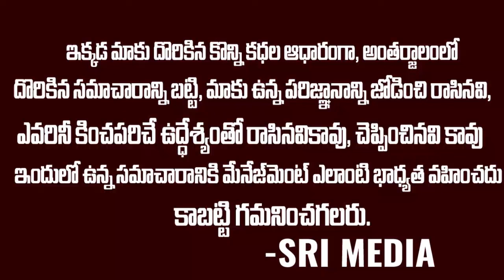మగాళ్లు జర జాగ్రత్త..వైజాగ్ Sandwitch Jam ka Bap జాయ్ జెమీమా Story vov | Sri Media Prime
Watch ► మగాళ్లు జర జాగ్రత్త..వైజాగ్ Sandwitch Jam ka Bap జాయ్ జెమీమా Story vov | Sri Media Prime